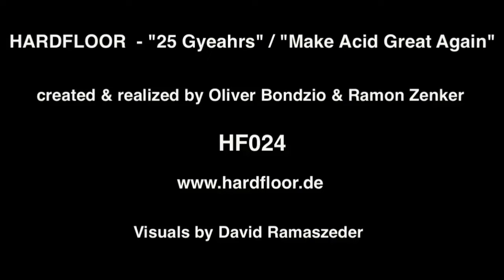Hardfloor - 25 Gyeahrs / Make Acid Great Again - HF024 - (shortsnippets)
**Official Hardfloor Youtube Channel**

(for high quality 24bit downloads)